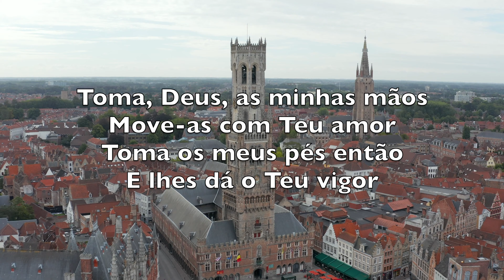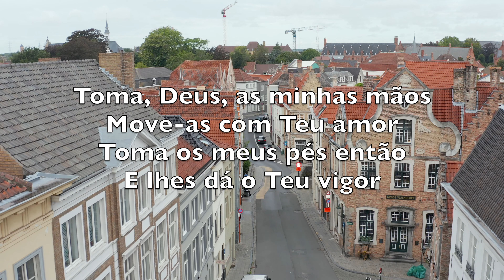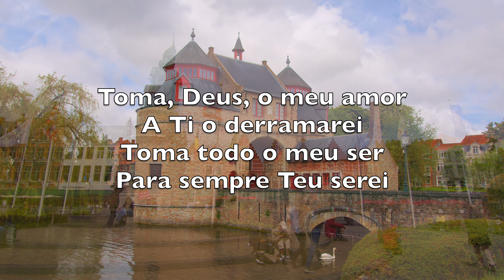Toma Minha Vida, Deus (Take My Life And Let It Be) - Karaokê Saxofone Tenor Instrumental V1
Toma minha vida, Deus
Faz-me consagrar a Ti
Toma os momentos meus
Enche de louvor aqui

Toma, Deus, as minhas mãos
Move-as com Teu amor
Toma os meus pés então
E lhes dá o Teu vigor

Toma, Deus, a minha voz
Que eu cante só ao Rei
Toma, pois, os lábios meus
E Te anunciarei

Toma a prata, ouro meus
Nada quero Te negar
Toma minha mente, Deus
Usa como desejar

Toma, Deus, o meu querer
Ele não será mais meu
E o coração também
E faz dele trono Teu

Toma, Deus, o meu amor
A Ti o derramarei
Toma todo o meu ser
Para sempre Teu serei